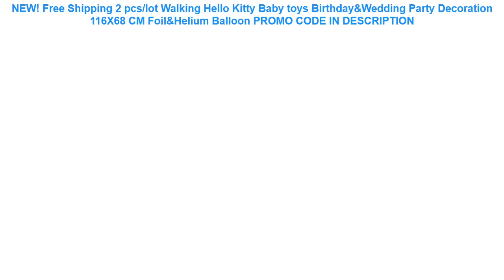Promocje NEW! Free Shipping 2 pcs/lot Walking Hello Kitty Baby toys Birthday&Wedding Party Decorat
NEW! Free Shipping 2 pcs/lot Walking Hello Kitty Baby toys Birthday&Wedding Party Decoration 116X68 CM Foil&Helium Balloon